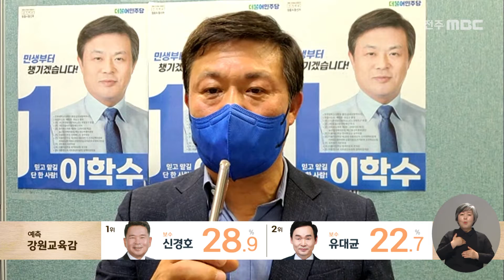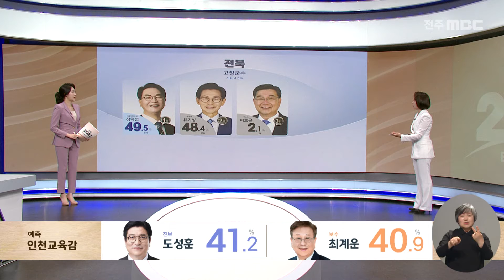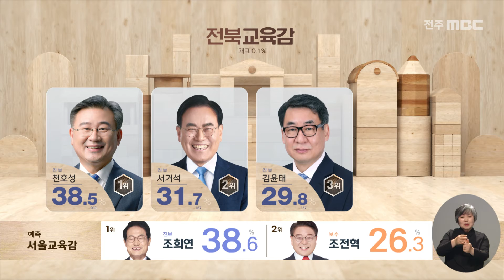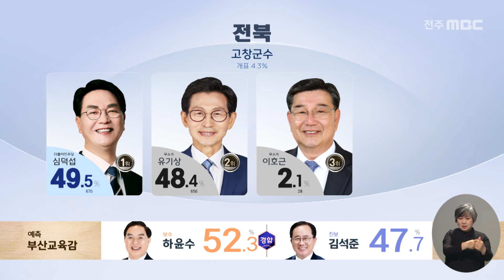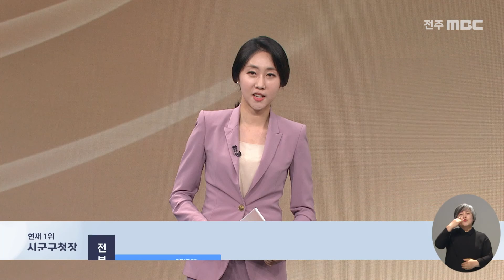[🔴LIVE] '선택 2022' 제8회 전국동시지방선거 개표방송 전라북도 [5부] - 전주MBC 중계방송 | 전주MBC 2200601 방송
당신의 선택이 우리 지역의 미래입니다!
제8회 전국지방선거 전라북도의 실시간 소식을 가장 빠르고 정확하게 전달해 드립니다!

진행 : 이충훈 아나운서, 모지안 아나운서, 김아연 기자